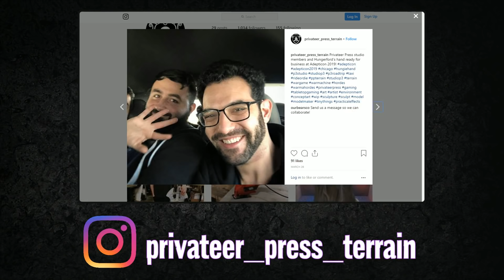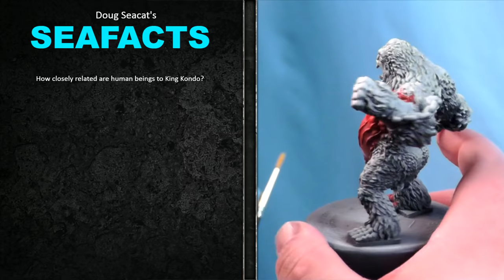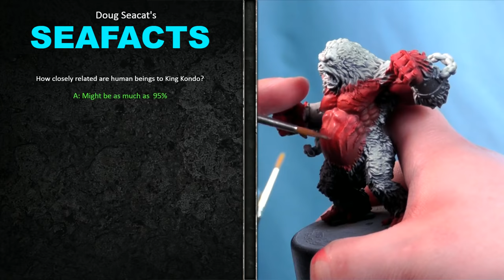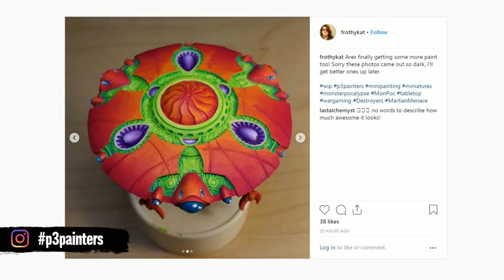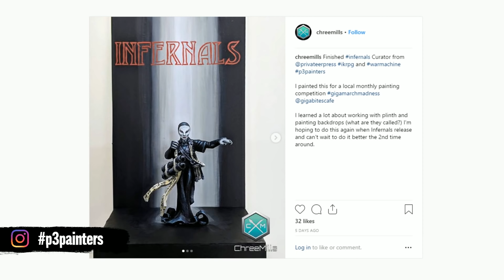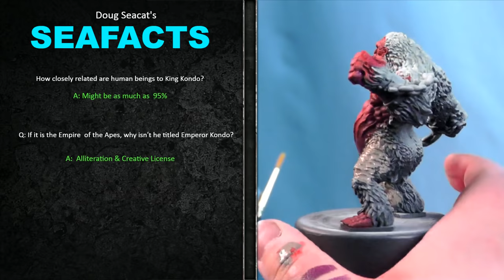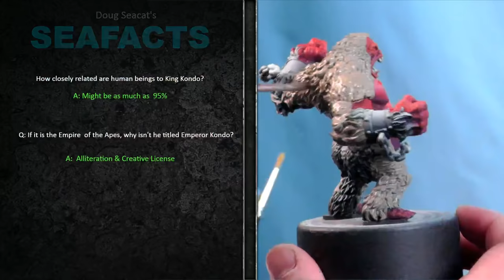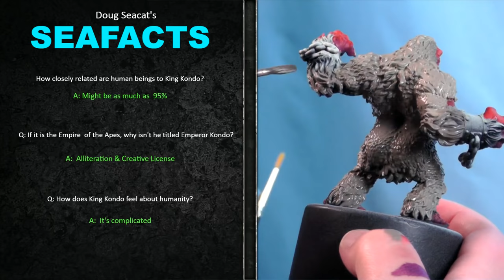Get Your Paint On! - King Kondo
Painting miniatures with Privateer Press!

Use p3painters on Instagram and share your painted Privateer Press models with us!